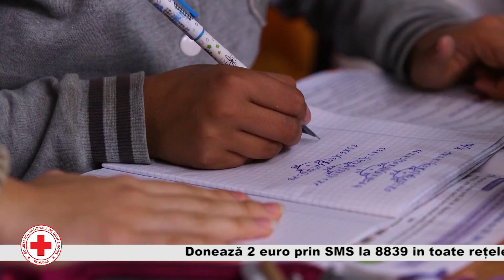Gala Crucii Roşii 2017 - a doua parte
Prima ediţie a Galei Naţionale a Voluntarului de Cruce Roşie din România aduce recunoaştere publică celor care au avut o contribuţie semnificativă în desfăşurarea activităţilor filialelor de Cruce Roşie, pe parcursul acestui an. Gala s-a difuzat la TVR 1 pe 8 decembrie, de la ora 21:00.